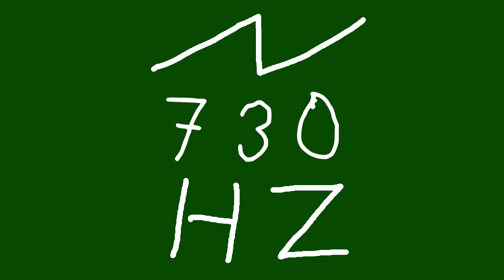730 hz saw